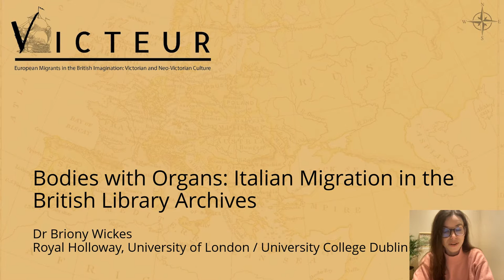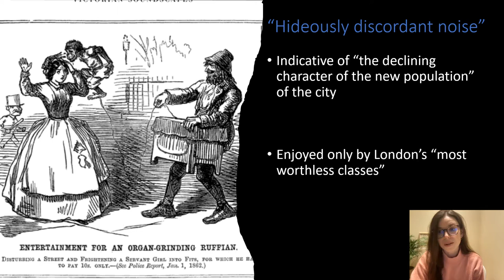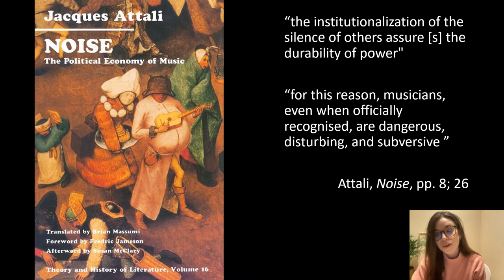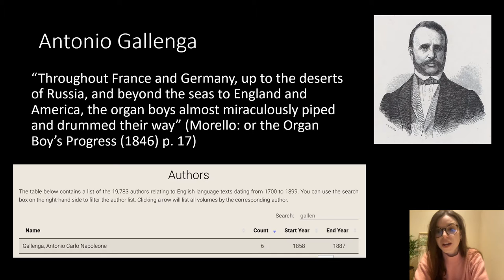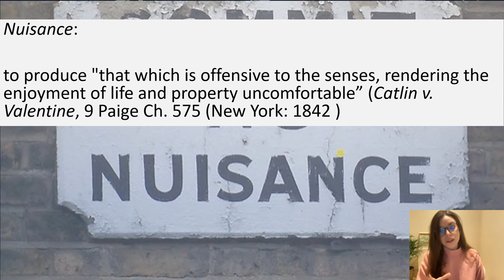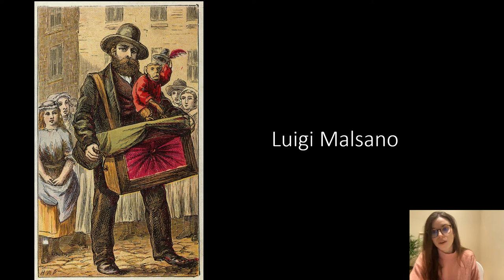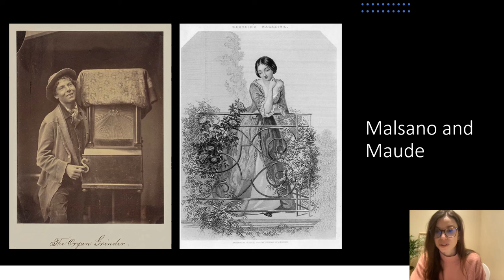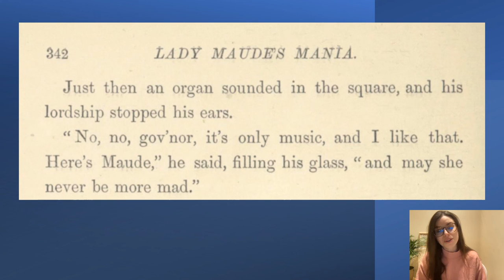VICTEUR Curatr Workshop: Briony Wickes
'Bodies with Organs: Italian Migration in the British Library Archives' by Dr Briony Wickes (Royal Holloway, University of London / University College Dublin).

Recorded at 'Curatr Workshop: A new tool for analysing the British Library’s Corpus'. The event was organised the ERC-funded VICTEUR project, in collaboration with Centre for Culture, Data and Society and IASH, University of Edinburgh.